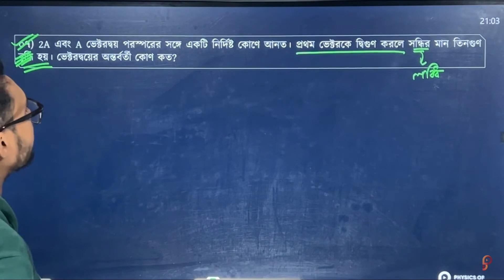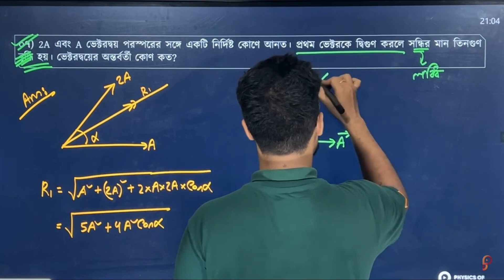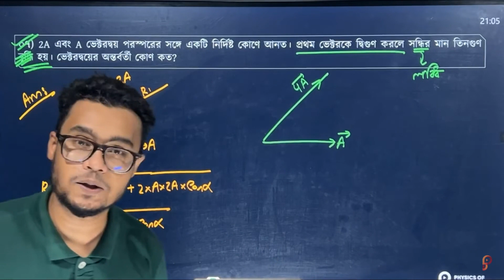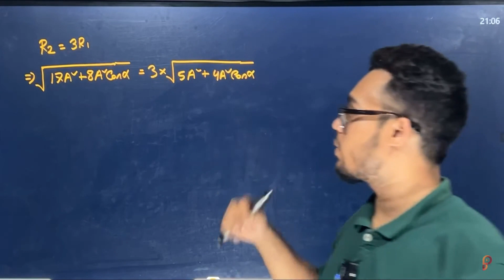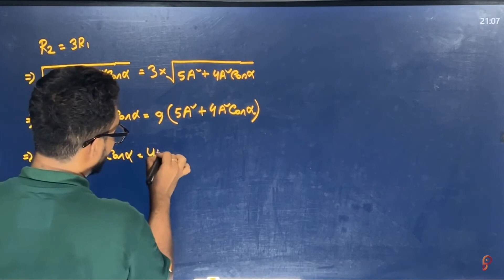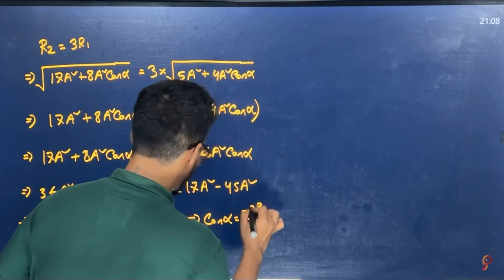ভেক্টরদ্বয়ের অন্তর্বর্তী কোণ নির্ণয় | HSC Physics | Promit Biswas, EEE, BUET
✅  11 Chapters

✅  Dedicated Website